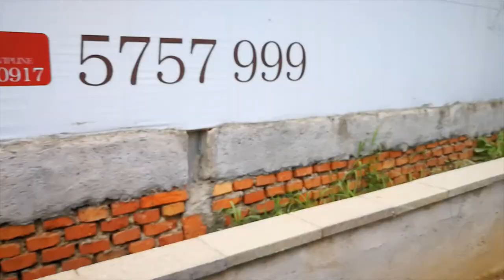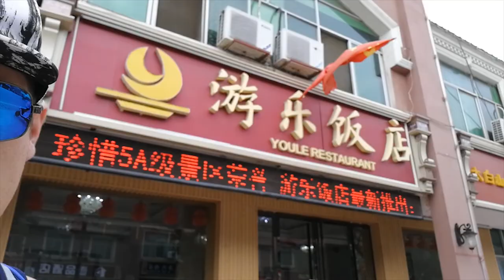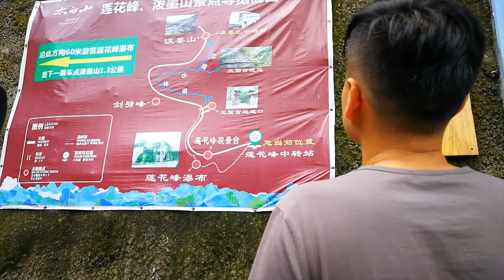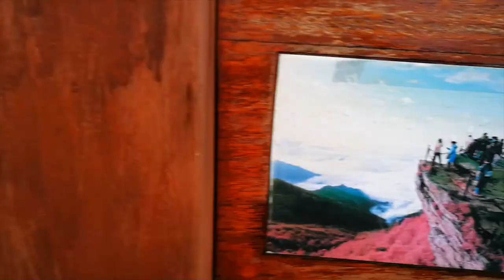TAI BAI Mountains, CHINA ( 太白山 ) - Travel Vlog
Beno Mare

To celebrate our anniversary, my wife surprised me with a trip into the mountains! It was breath taking. Literally! So so many steps..

Mount Taibai (Chinese: 太白山; pinyin: Tàibái Shān) is a mountain located on the border between Mei, Taibai and Zhouzhi counties in the south west of Shaanxi Province, China. The mount's highest point, Baxian Tower (Chinese: 拔仙台), rises to a height of 3,750 m (12,300 ft) and is the tallest in the Qinling Range, as well as the watershed between the Han River and Wei River. Mount Taibai is also the highest mountain in Eastern China.